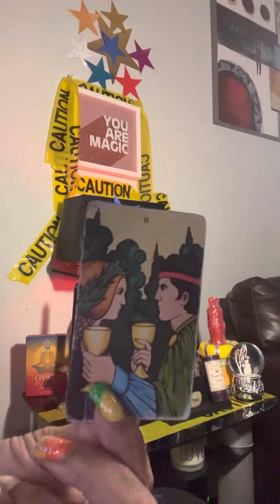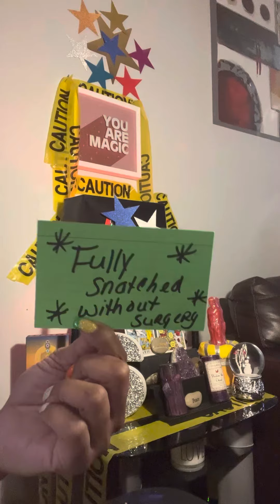Capricorn change you did not expect‼️‼️